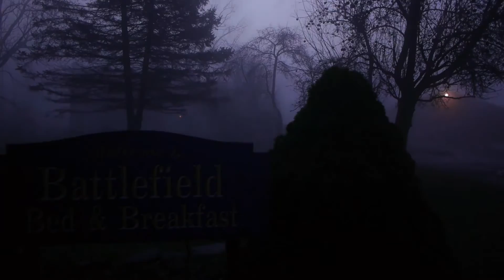Windsor Castle Paranormal Investigation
The Generic Black Shirt Group teams up with RTL Paranormal, to investigate this awesome location.